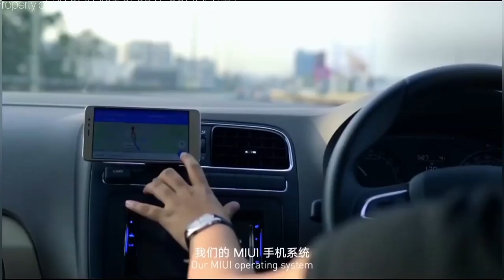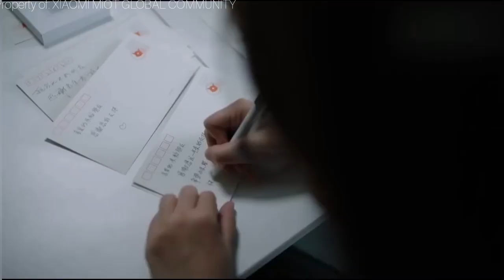XIAOMI KOMPANIYASI TARIXI & REDMI QURILMALARI HAQIDA